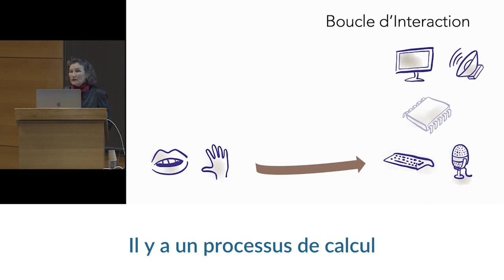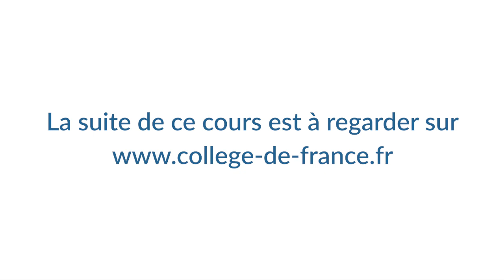L'interaction entre l'humain et l'ordinateur - Wendy Mackay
Wendy Mackay, professeure du Collège de France et invitée sur la chaire Informatique et sciences numériques, introduit son cours de l'année 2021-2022 : "Interagir avec l'ordinateur".